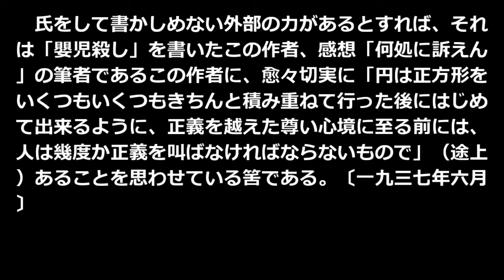山本有三氏の境地 宮本百合子 青空文庫朗読【ゆっくり音声】 アクセント無し